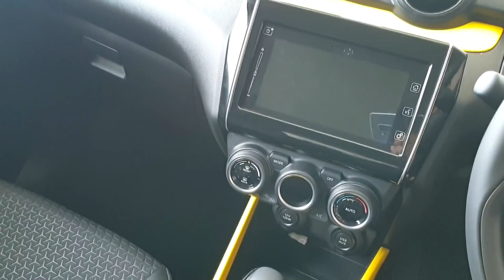Suzuki Swift 1.2 GLX NAVI Yellow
Suzuki Swift 1.2 GLX NAVI สีเหลือง หลังคาดำ

ธนากร 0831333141 Line: Sandayfoto